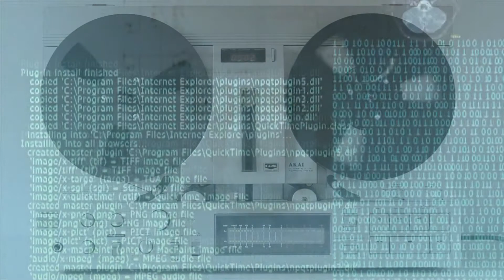Sóskuti Zoltán: Szabadon dalolok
Sóskuti Zoltán: Szabadon dalolok. Ami van c. virutális album, Track 1.
zene, szöveg: Sóskuti Zoltán
klip rendező, operatőr: Sóskuti András
ének, vokál, fl hangszerek: Sóskuti Zoltán
vokál: FL Laurie
Szeléné Műhely, 2021.
logo: Vimeo-Free-Videos from Pixabay
Átfestve a Hold
Már nem úgy ragyog.
Átírva a verssor,
Már hamisan szól.
Átrajzolt arcok,
Már hazug maszkok.
Alakítani kéne, (tudom)
Néhány mondaton.
De nem fogok!

Refr.
Szabadon dalolok,
Marad a Hold,
Marad a verssor,
(Ahogy volt).
Ismerős arcomon,
Még a régi mosoly.
Szabadon dalolok,
Arról, ahogy régen
Normális volt.
Szabadon dalolok,
(Ó igen)
Akkor is, ha letiltod!

A szivárványt az égről
Földre cibálták.
A filmben a szereplőt
Átrajzolták.
Átfestett feliratok,
Betiltott mondatok.
Alakítani kéne, (tudom)
A régi dallamon.
De nem fogok!

Bridge:
Megfigyelnek.
Jól megfigyelnek.
Ők mindenre ügyelnek...